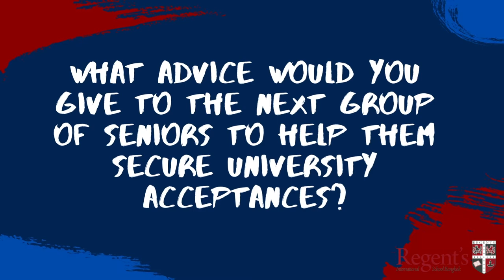Congratulations, Sadhu!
Find out how being an active member of the Regent’s Medical Volunteer Society has immensely helped Sadhu in improving his portfolio for university applications.

Sadhu Wongsaroj (Y13) has been accepted at Chulabhorn Royal Academy and University College London Medical School (UCLMS). UCLMS is working closely with the HRH Princess Chulabhorn College of Medical Sciences (PCCMS) to design a world-leading, contemporary undergraduate medicine degree programme, drawing on the UCL MBBS curriculum: an undergraduate Medicine Pogramme which equips students with the skills and qualifications to become competent doctors.